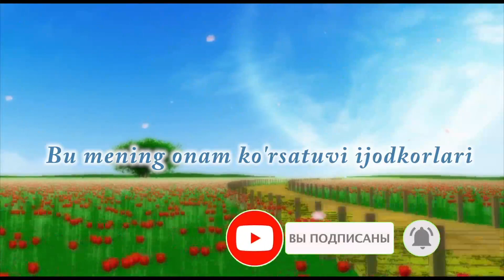23 05 2022#каттакургон Жигарлар сюрпризи Нилуфар опамизга